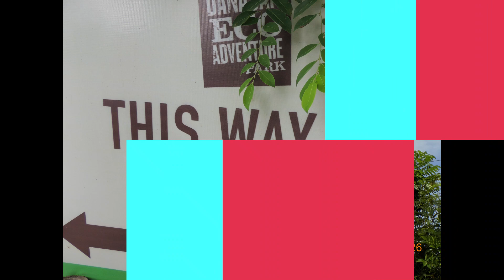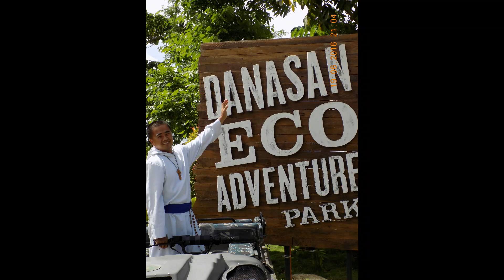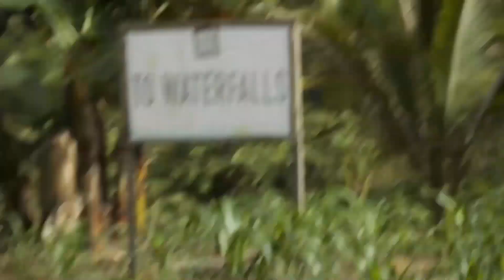DANASAN ECO ADVENTURE PARK, Danao Cebu Philippines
Experiencing the value of community and fellowship with my fellow Brothers. Creating the atmosphere of Love and Positive Thinking.